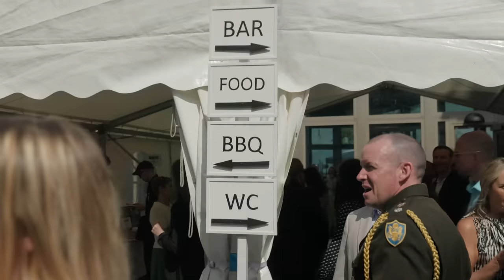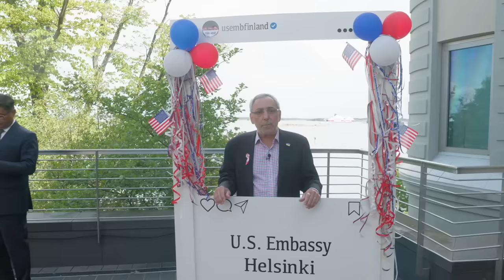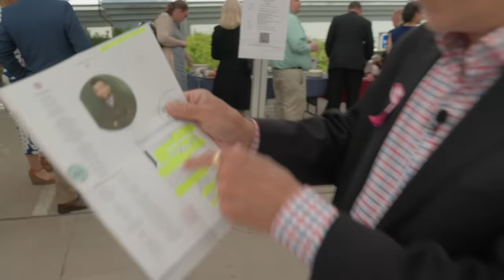BenTV: Vaikka rikkailta verottaisi kaiken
Tässä maassa on niin vähän rikkaita, että heidän rahoillaan ei julkista taloutta korjattaisi.